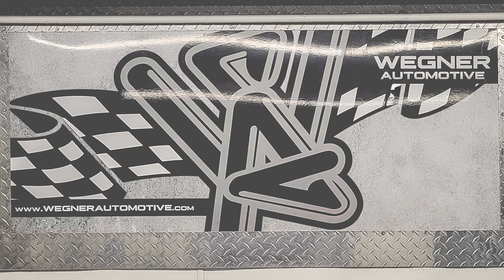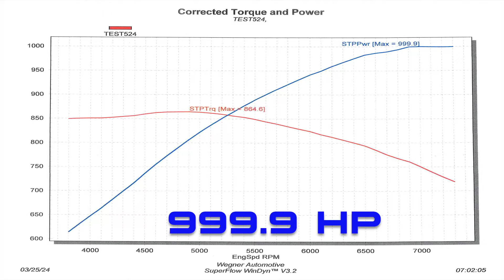Wegner Automotive 376CI LSX makes over 950HP on dyno!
This Wegner Automotive 376CI LSX was built for RBR Restorations. It features our WAK047 front drive kit, our custom engraved 2 piece hidden coil valve covers and is mated with a 2650I Supercharger. It produced 999HP & 864TQ on our in-house dyno.

Wegner Automotive
N2258 Hilltop Rd